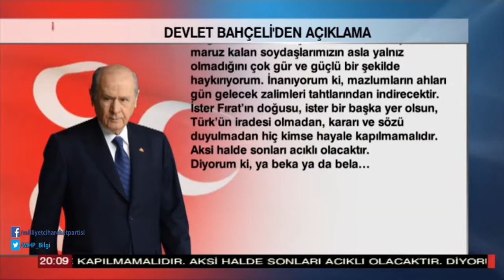Hazırlıklar tamam olduktan sonra Fırat’ın doğusuna kuvvetle girilmeli, yer gök titremelidir.